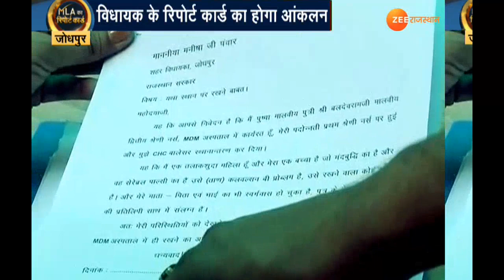MLA का रिपोर्ट कार्ड- हाल-ए-जोधपुर शहर विधानसभा क्षेत्र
MLA रिपोर्ट कार्ड में बात जोधपुर शहर विधानसभा क्षेत्र में, जहां से कांग्रेस की मनीषा पंवार विधायक हैं, हम पड़ताल करेंगे कि जोधपुर में विकास के कितने काम हुए हैं, चुनाव के वक्त विधायक ने क्या-क्या वादे किए थे।।